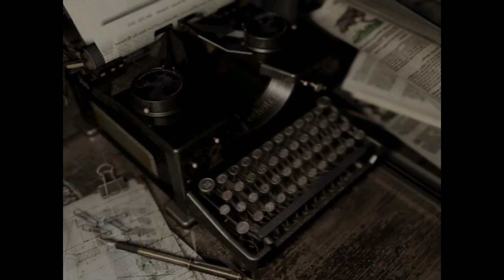Resident Evil remake chris part 2 opening doors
Much wow